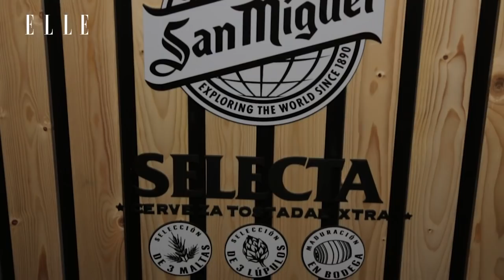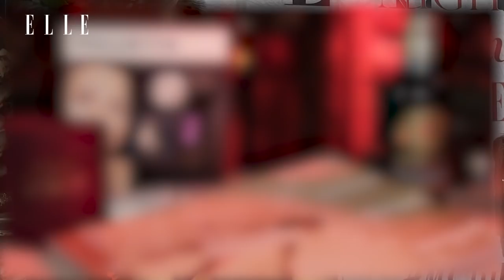ELLEHMXmas: la fiesta que inauguró la Navidad | Elle España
Todo lo que pasó en la fiesta navideña más TOP, en vídeo.